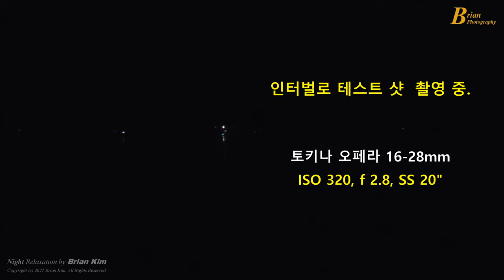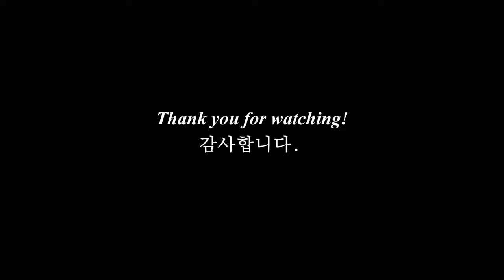두물머리 은하수 출사기